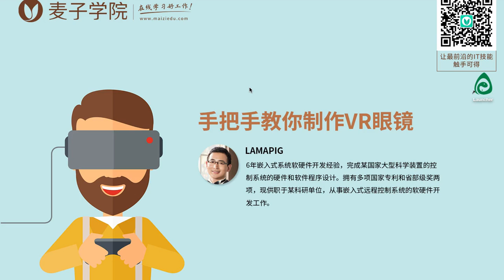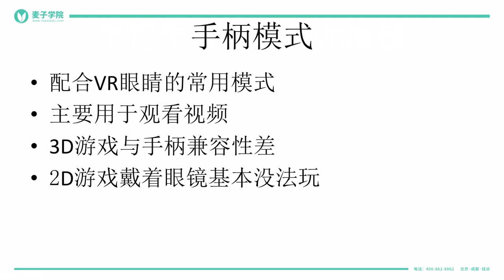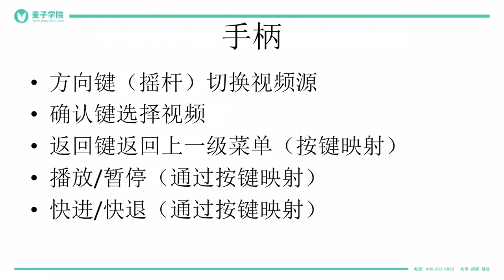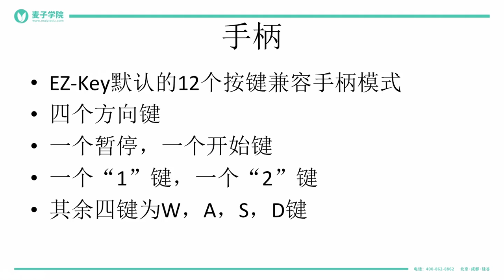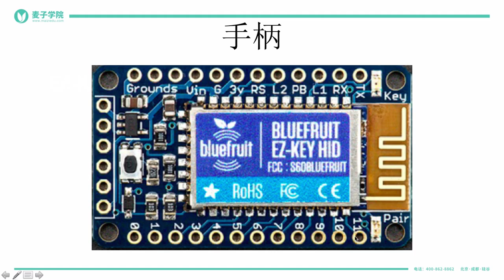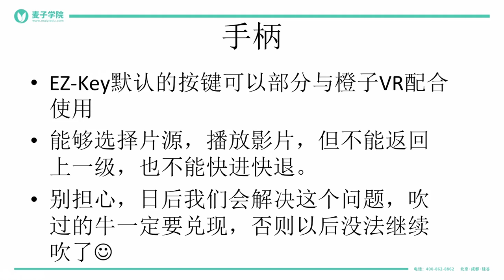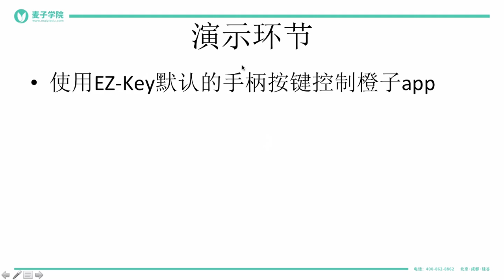如何只花20元做出一款酷炫的VR眼镜？ 13 13 动手做一个蓝牙手柄－手柄模式分析